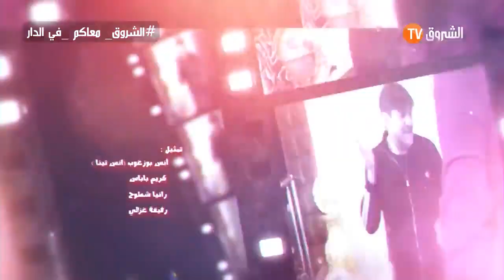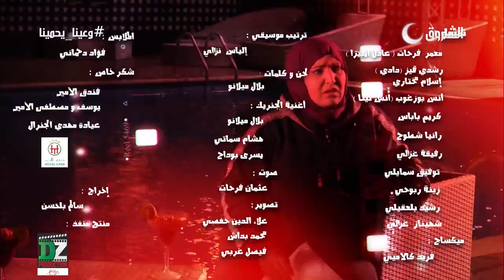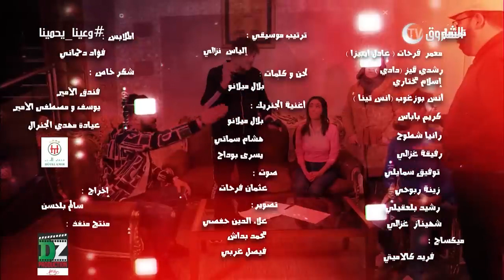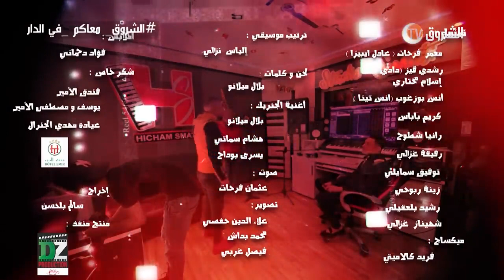حكمناكم قاع محمد سليماني قلب عليهم دنيا Hkamnakom Ga3 Mohamed slimani‏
حكمناكم قاع محمد سليماني قلب عليهم دنيا Hkamnakom Ga3 Mohamed slimani‏. حكمناكم قاع محمد سليماني قلب عليهم دنيا Hkamnakom Ga3 Mohamed slimani‏